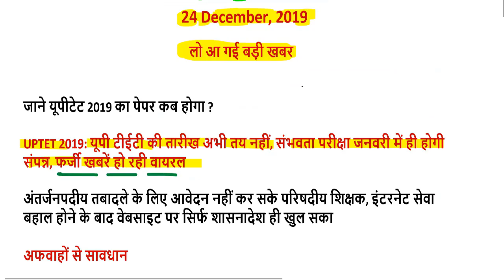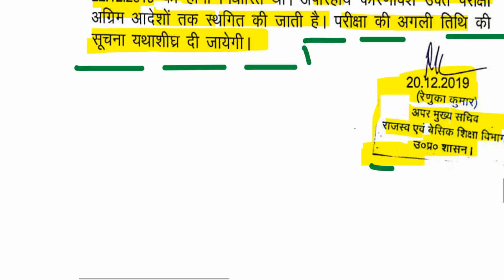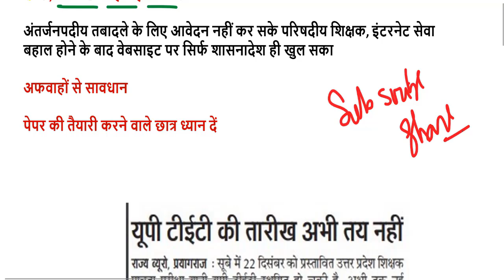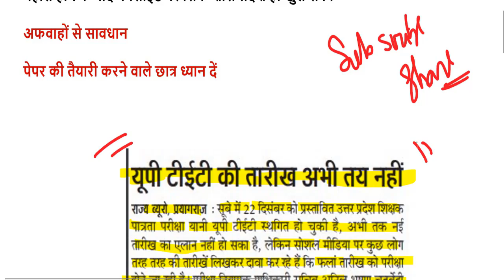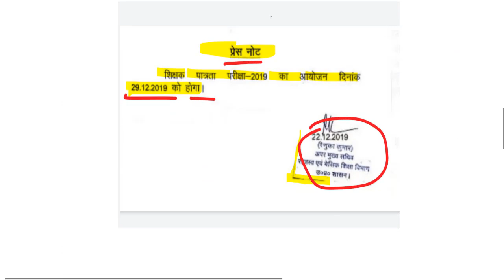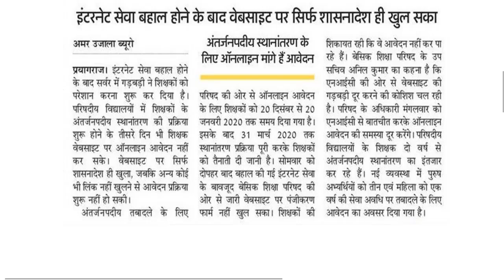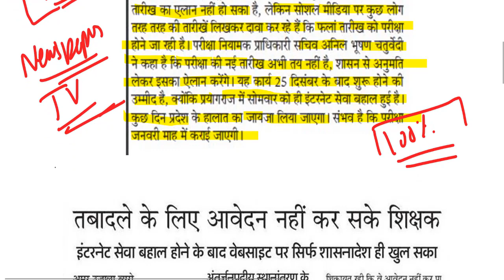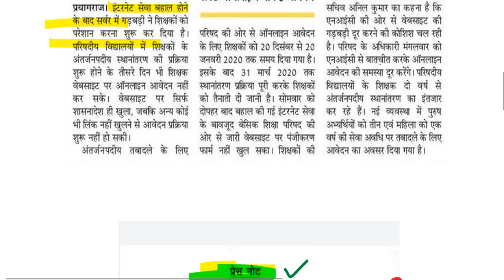UPTET 2019 NEW EXAM DATE बिग ब्रेकिंग न्यूज़ UPTET EXAM 29 december 2019 ?